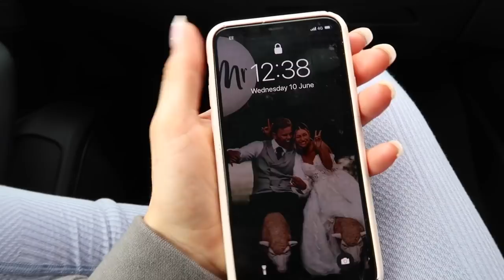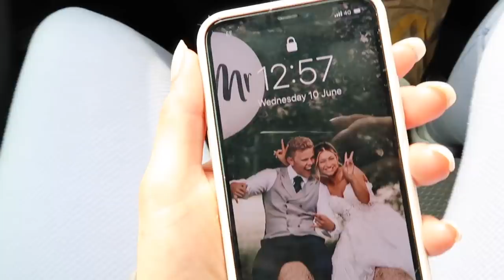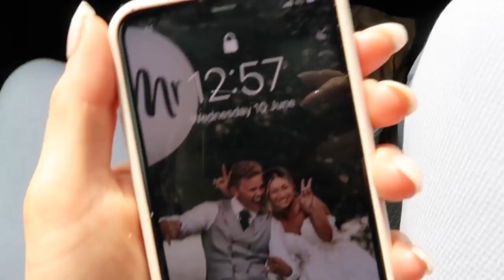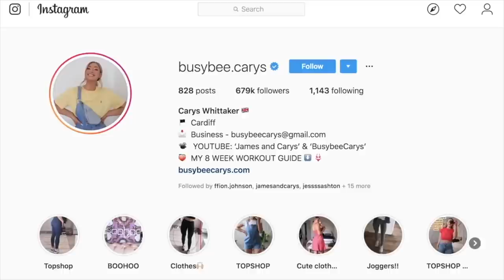MCDONALDS MUKBANG + PERSONAL Q&A | James and Carys